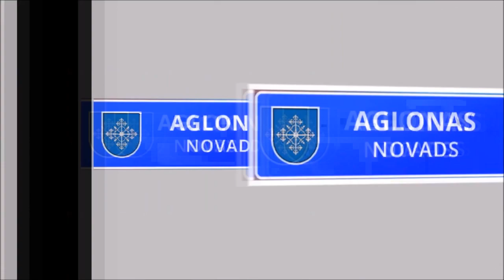Kā deputāti sprieda par attālinātajām pusdienām- pārtikas pakas skolēniemakas